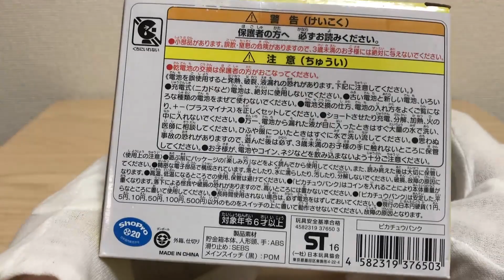【動きが可愛い!!】ポケモン ピカチュウバンク 貯金箱 動く 鳴る 鳴く なきごえ おしゃべり レビュー ポケットモンスター pokemon pikachu bank pocket monster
【動きが可愛い!!】ポケモン ピカチュウバンク 貯金箱 動く 鳴る 鳴く なきごえ おしゃべり レビュー ポケットモンスター pokemon pikachu bank pocket monster monster ball sounds review